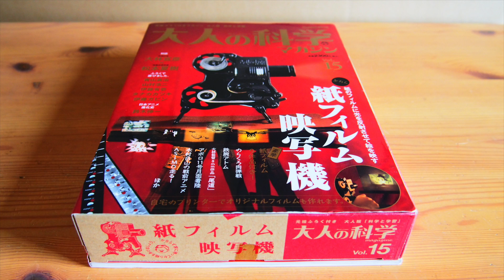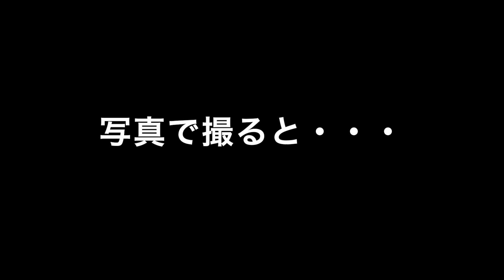【大人の科学】紙フィルム映写機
夏休みです。
映像の自由研究として、大人の科学マガジンの付録を作って、楽しみました。
うまく撮影ができなかったのが反省です。